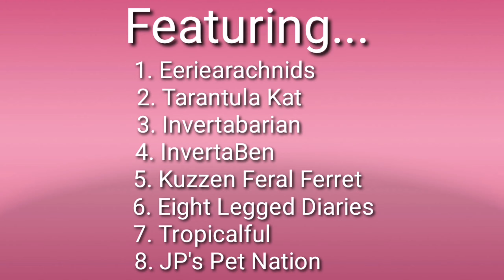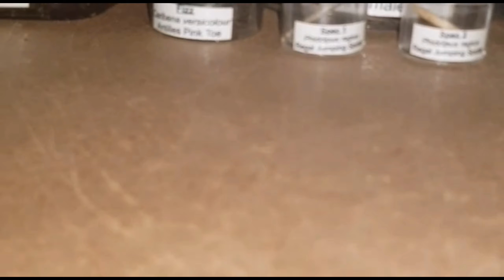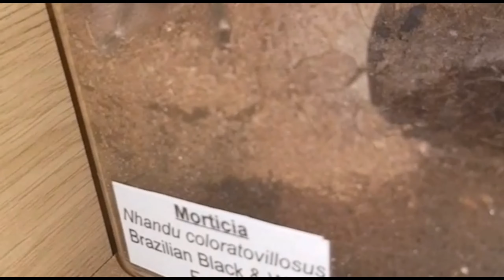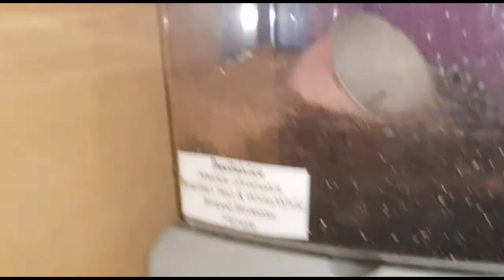A Tarantula Q&A Series - Episode 4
Thank you to the the YouTubers that have answered my question 4. I appreciate it so much. You are all awesome.

JP's Pet Nation